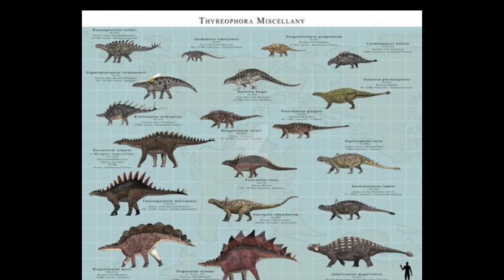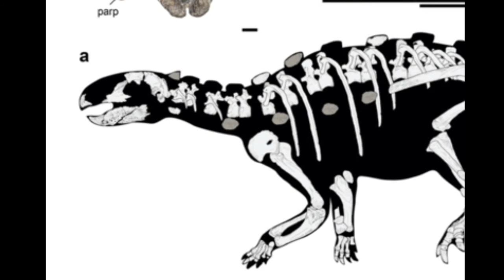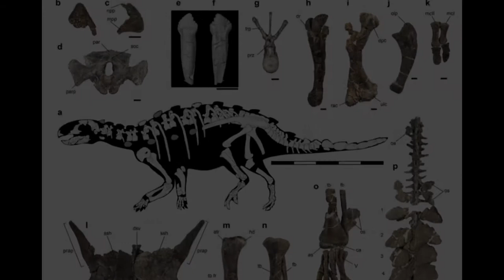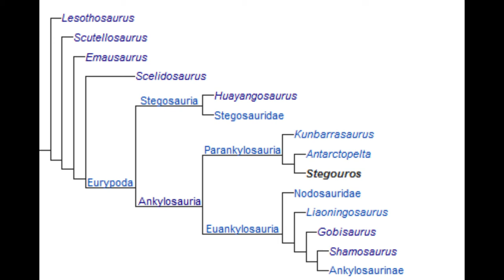CE DINOSAURE AVAIT UNE DRÔLE DE QUEUE - ReviewPaleo #14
On termine l'année par une découverte sympa, un ankylosaure pas comme les autres, avec une queue peu banale.

Stegouros, petit herbivore du Chili du Crétacé est remarquable par les ostéodermes qui recouvrent son appendice caudale.

A quoi cela pouvait bien lui servir?

voilà de quoi patienter avant la vidéo sur les élasmosaures que je vous promets depuis si longtemps.

Merci encore de votre soutien et bonnes fêtes de fin d'année !

Merci à Kapro pour, encore une fois, cette magnifique miniature que vous pouvez voir, Kapro qui réalise un travail formidable pour la chaîne depuis quelques temps déjà. Bravo p'tit loup.

Musiques:

Chansons de Noël instrumentales.